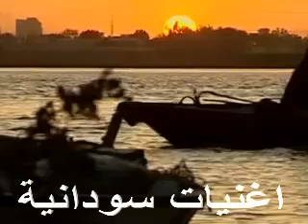الشوق للبلد فى الليل الهجد